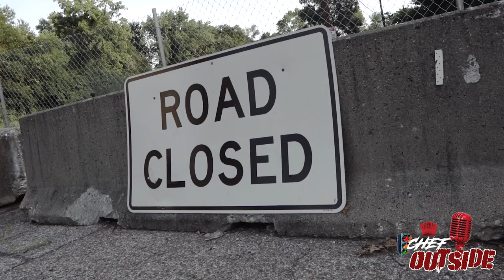Dutchie Killa Verse - PFreestyle Shot